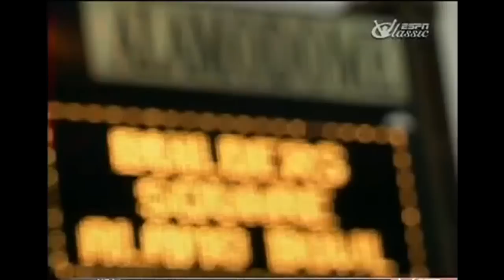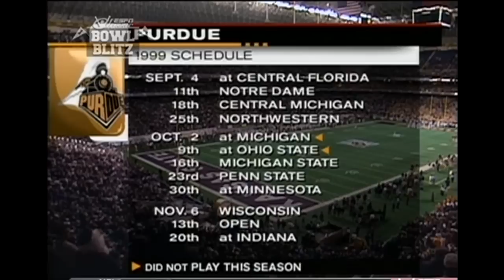1998 K-State vs Purdue Alamo Bowl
#4 Kansas State and Purdue Trade Comebacks in a True Thriller
ESPN Classic - some sections of the game were edited out.
Attendance: 60,780
MVPs: Drew Brees, Quarterback, Purdue (Offense) Rosevelt Colvin, Defensive End, Purdue (Defense)
Awards: Fred Jacoby Sportsmanship Award: Jarrod Cooper, Defensive Back, KSU
Coaches: Joe Tiller (Purdue) Bill Snyder (Kansas State)
Highlights: Purdue's Drew Brees completes 24 yard touchdown in game's final 30 seconds to secure come-from-behind win.
TV Rating: 4.9
TV Coverage: ESPN